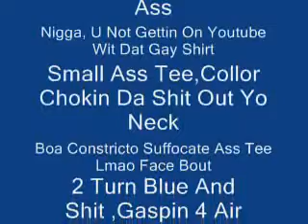9milli Freestyle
My son 9milli trying to spit, look how Chris Stackz Thought He Was Gne Spit, Lol Sauced